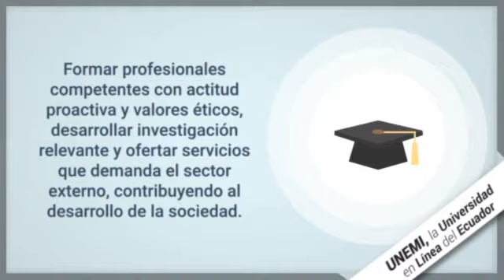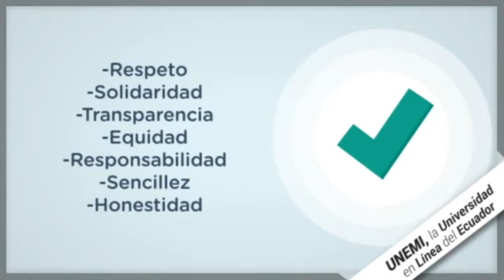Principales elementos de la Planificación Institucional 1